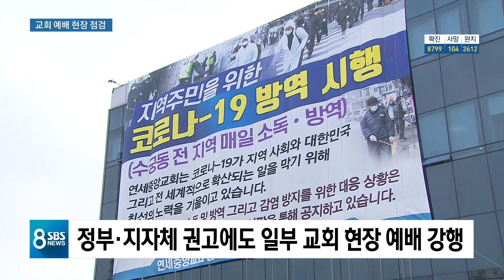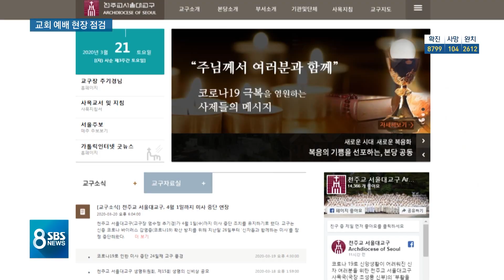일부 교회, 여전히 '현장 예배 강행'…특별점검 나선다 / SBS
내일(22일)이 일요일이라서 당장 교회들이 바로 이 조치를 적용받습니다. 대형 교회를 포함해서 모여서 예배를 하겠다는 곳들이 여전히 꽤 있는데 서울, 대구, 경기도는 공무원들을 내보내서 확인을 해보겠다는 계획입니다.
박수진 기자입니다.